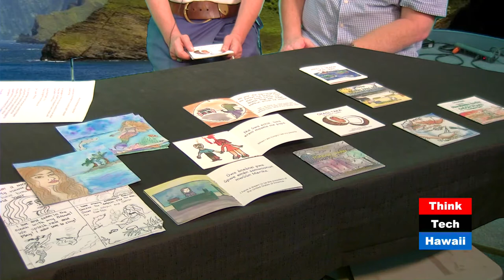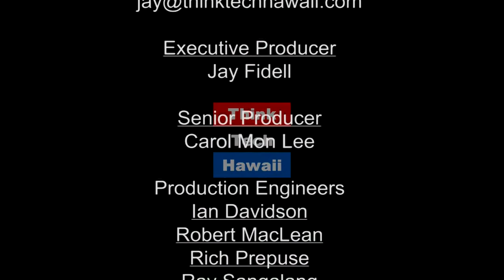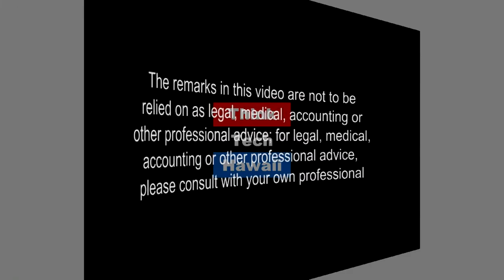Creative Strategies for Successful English Language Learning (Pacific Partnerships In Education)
Strategies that have proven successful in in one culture may be adapted and adopted to work in others, with suitable modification.  ELL strategies that have proven successful in Hispanic cultures and situations will be outlined, and the adjustments being made to optimize these strategies for Pacific Island cultures will be discussed.  Various approaches to the assessment of ELL programs will be compared.

The host for this episode is Ethan Allen.  The guest for this episode is Lori Phillips.